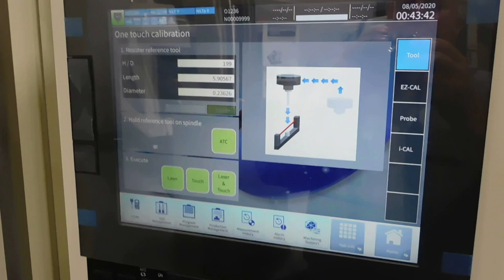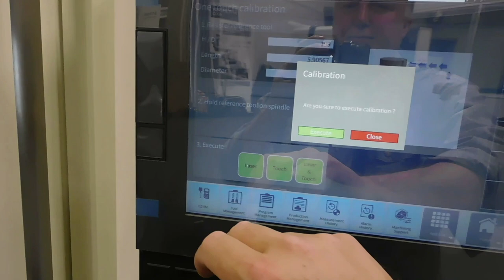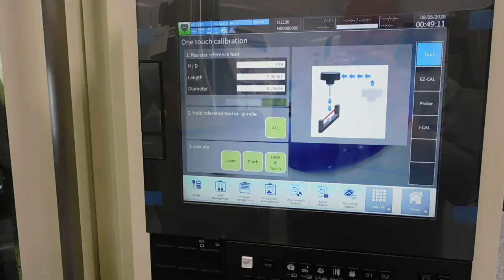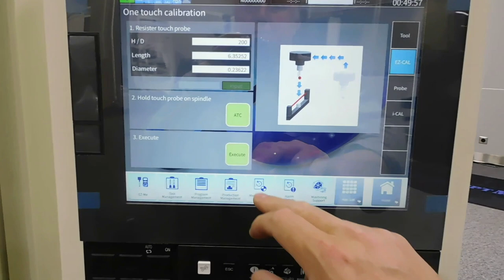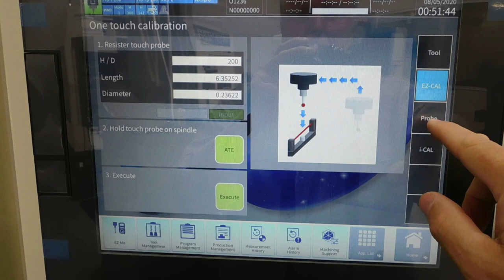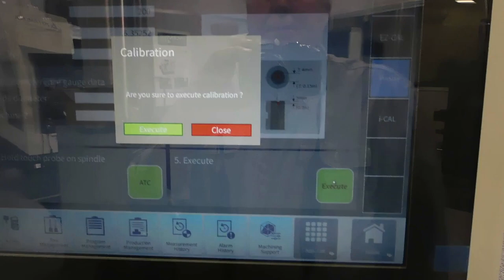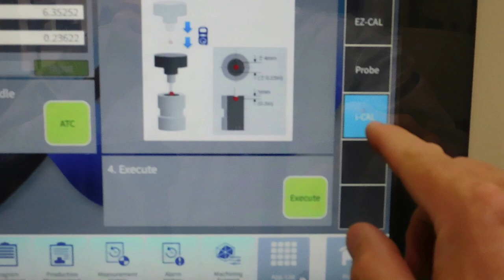Calibration Tips: How to Calibrate Your Laser, Probe and Machine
Calibrating your machine tool is key to machine extremely precise parts consistently. Dale Mickelson, experienced machinist and founder of hardmilling.com, showed us how to get the job done.

Modern machine tools are built to machine parts consistently and with maximum accuracy. Even the most precise tool, however, will eventually be subject to positioning errors over time, due to the effect of natural wear and tear, crashes, and worn out moving parts. For this reason, calibration is fundamental and should be conducted regularly.

The process of calibrating a machine tool varies depending on the machine model and the tools you have. In most cases, the operation requires the use of precision measuring tools, such as probes. Just as machine tools, probes need to be calibrated in order to get their job done. One of the most common ways to calibrate a probe is through a laser, which in turn, also requires occasional calibration.

Dale Mickelson, founder of harmilling.com has cumulated decades of experience in advanced machining, helping machine shops optimizing their applications and consulting machine tool builders. In this video, he demonstrates how to calibrate a laser, a probe, and a machine tool.